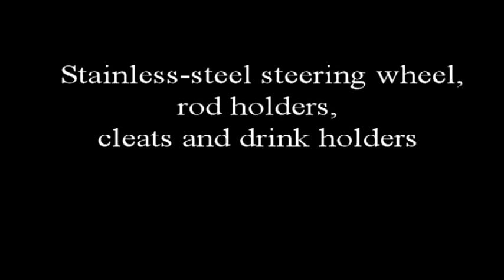EPIC 22SC VIDEO 1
EPIC 22SC